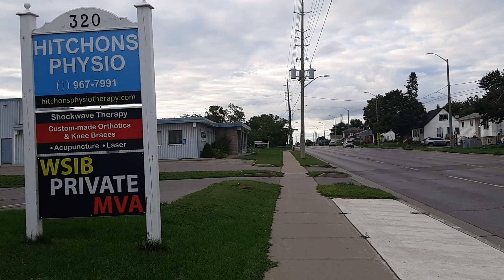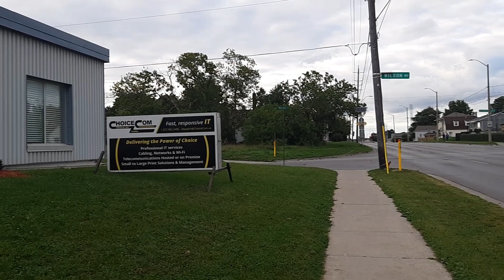Mastering Sunset Lighting: Our Camera Adjustments on a Short Walk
so we wanted to see what the lighting issue with the camera is and if we could maybe fix adjustments to get things better than the white foggy picture we had this afternoon in our live stream. Bright Couldy overcast days are tough to do with the camera it has a lot of bright white for it to deal with and it seems that some of the HDR settings got set to on rather than auto-adjust things like it should normally. We had to turn that off and get the camera Focus on the best Light Possible I am not a Camera or lighting expert by any means But I think my wife has it once again doing the best we can expect from this particular camera newer smartphone the camera are far better and they auto change much more effectively

 Android Camera App For recording Stability,
Prism Live Studio for Lives
Capcut for Window Video Editing